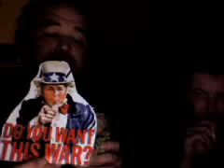Re: Re: You're Blocked, I'm Awesome!